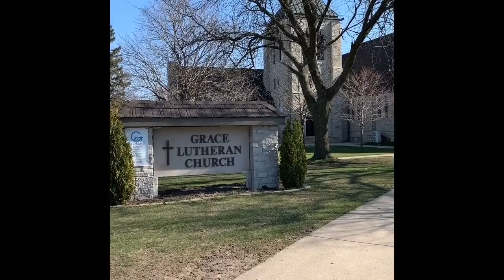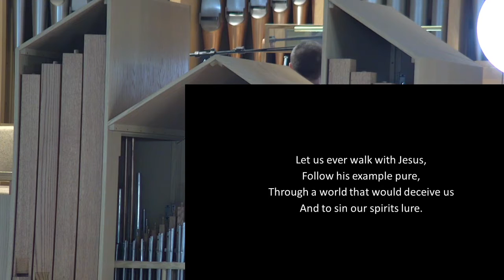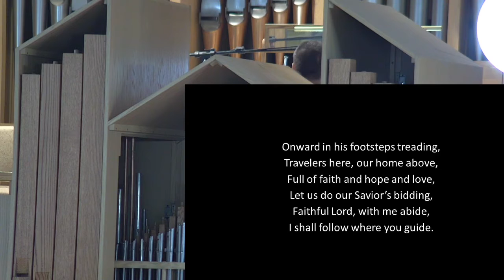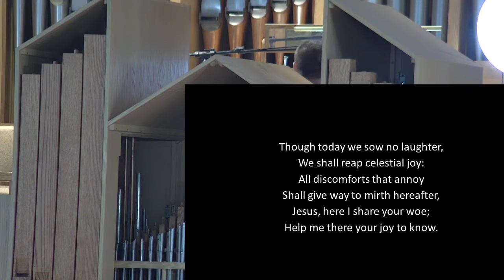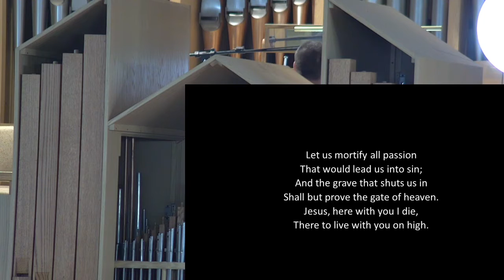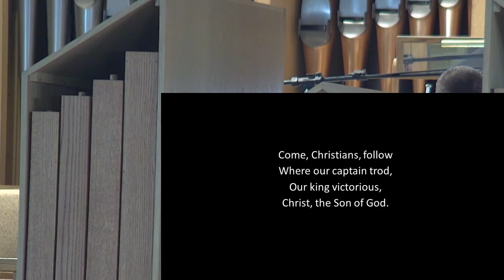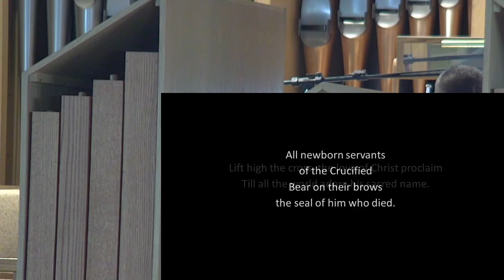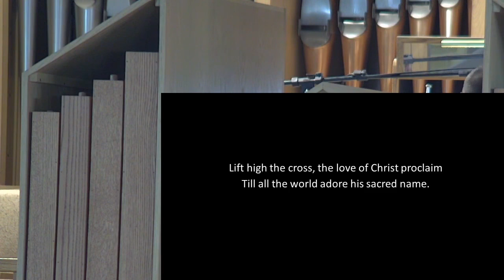Sunday Morning Worship - June 21, 2020